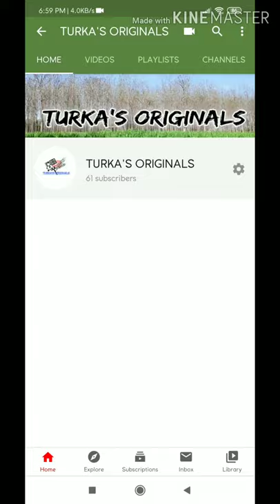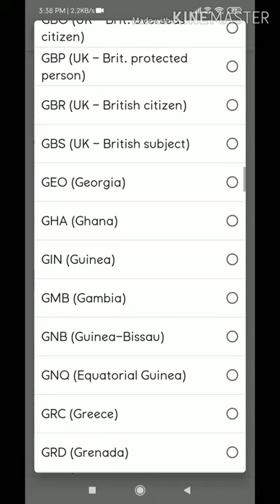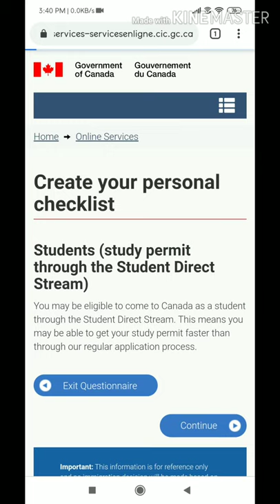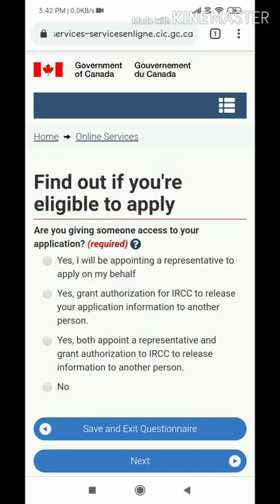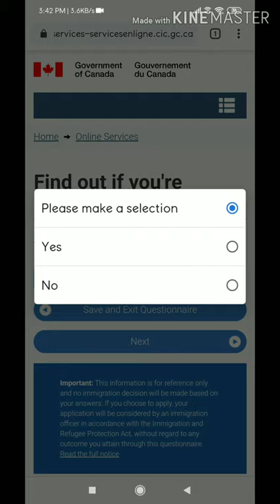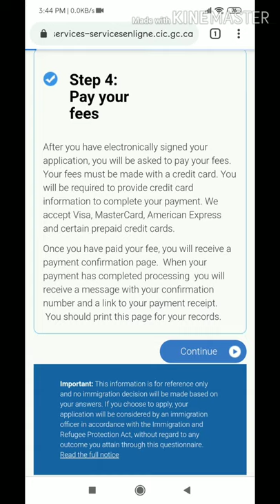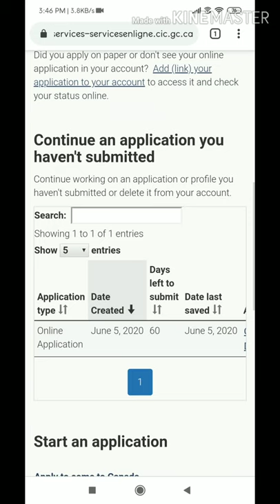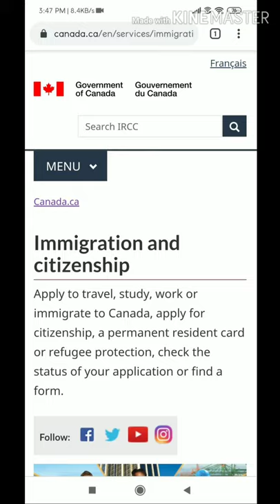Canada Study Visa Apply Online Live In Hindi 2020